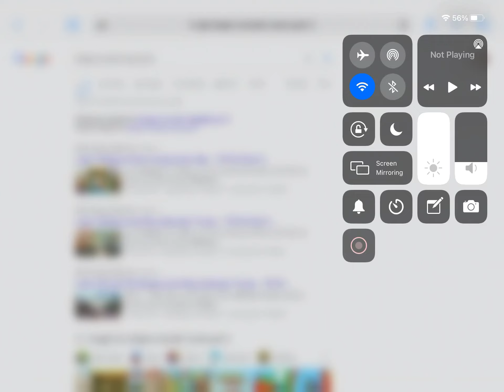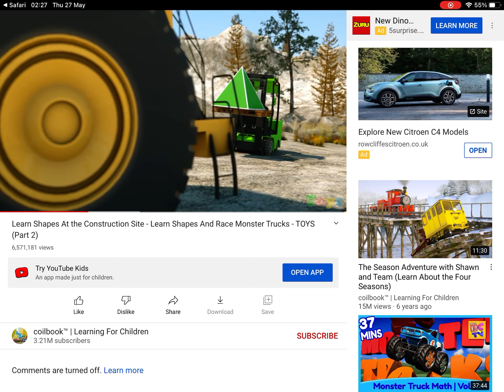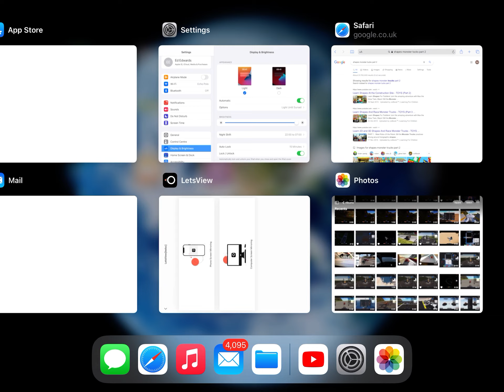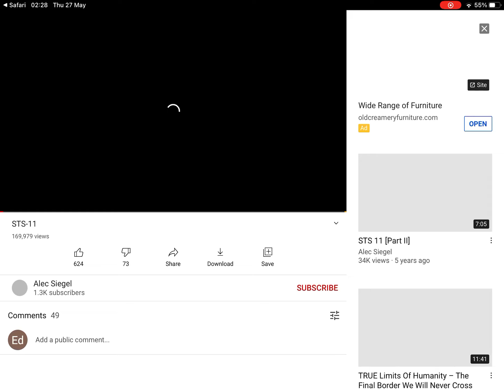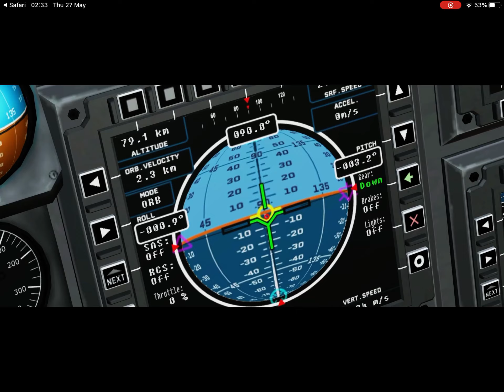Colibook STS 11